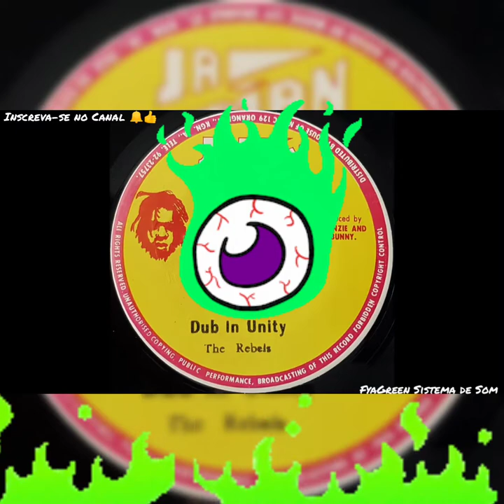PABLO MOSES One People / Ja-Man 7" / Roots1977 /Reggae Music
Selo:Ja-Man Records

Formato:Vinil, 7", 45 RPM

País:Jamaica

Lançado:1977

Genre:Reggae

Estilo:Roots Dub